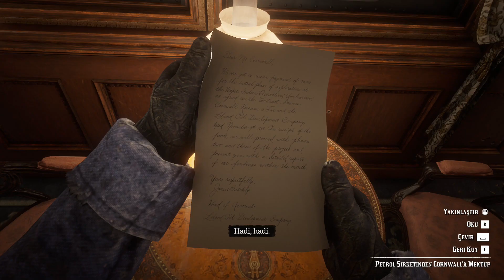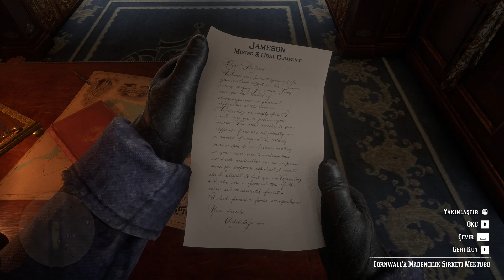Tren Soygunu | Red Dead Redemption 2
Yine aksiyon dolu sahnelerle sizleri video ile baş başa bırakıyorum